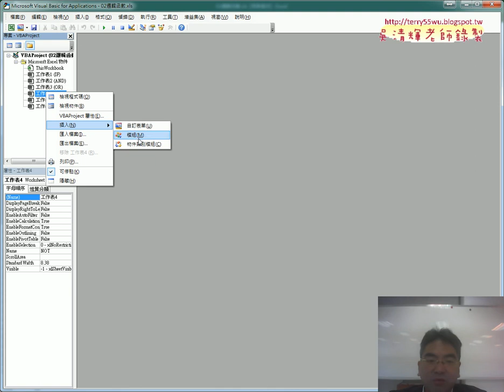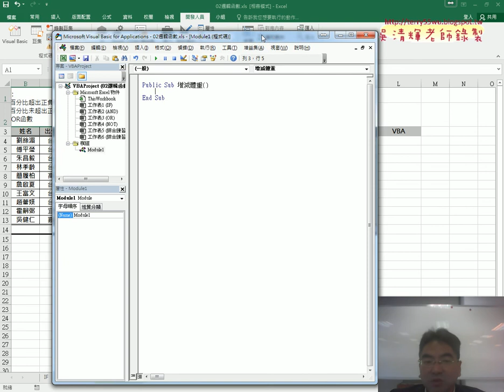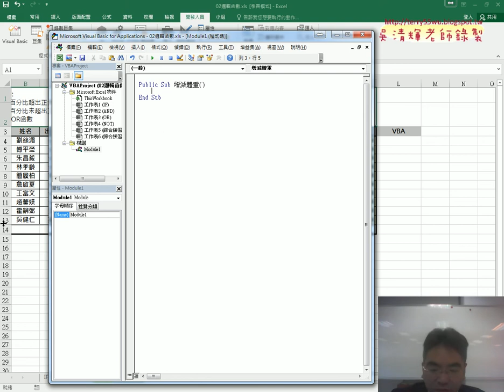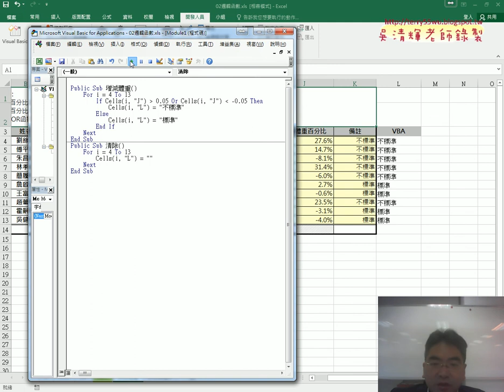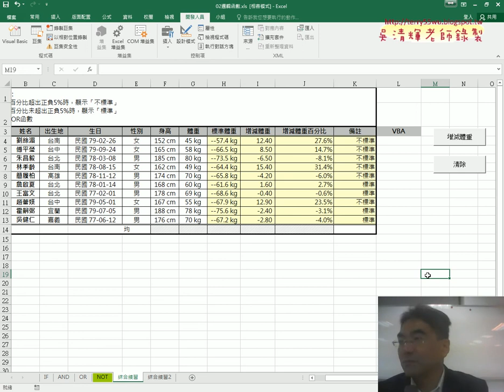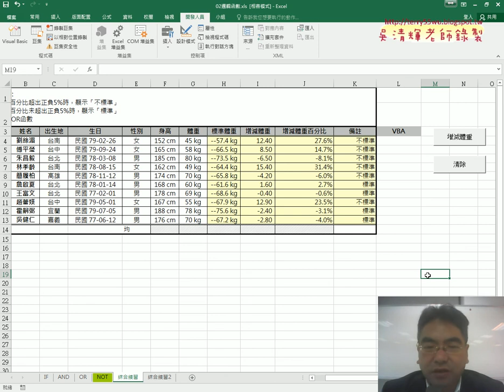02 增減體重百分比VBA的SUB與按鈕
元智基礎程式設計Excel and VBA08(增減體重百分比函數&增減體重百分比VBA的SUB與按鈕&增減體重百分比自訂函數)

上課內容：
01_增減體重百分比函數說明
02_增減體重百分比VBA的SUB與按鈕
03_增減體重百分比自訂函數

課程理念：
1.以循序漸進的方式, 透過詳細的說明和實用的50個Excel VBA範例,

2.進而解說EXCEL與資料庫的結合，甚至將EXCEL當成資料庫來使用，

3.將結合GOOGLE雲端試算表，教您如何將EXCEL函數雲端化與網路化。

上課用書：
Excel VBA一點都不難：一鍵搞定所有報表
作者： Excel Home
出版社：博碩
出版日期：2013/06/26
定價：380元

吳老師  106/11/12